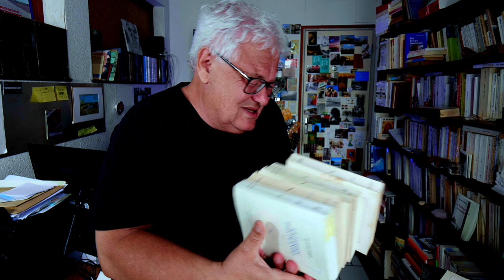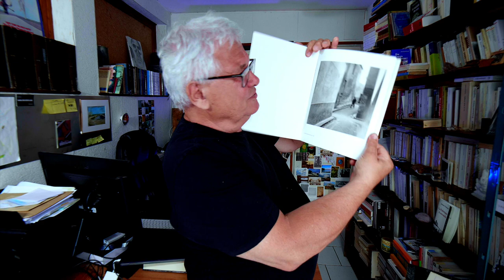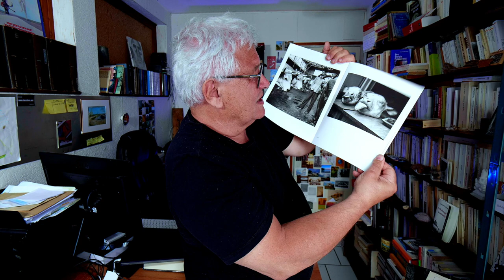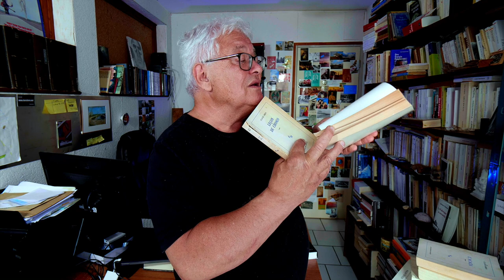faire un livre #5 | Claude Simon, décalcomanies, expansion